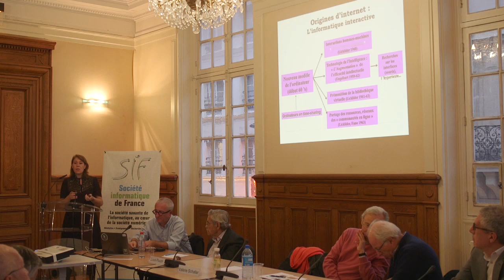50 ans d'internet : Valérie Schafer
La SIF a organisé un évènement spécial sur les 50 ans d'Internet le Différentes personnalités ont ete invitées pour couvrir plusieurs aspects d’Internet.
Voici la présentation de  Valérie Schafer : historienne, Univ. Luxembourg.
Plus dinfos sur :
50-ans-internet.fr

La naissance d’Arpanet en contexte :
Après être revenue sur la naissance du réseau dans les années qui précèdent directement la première connexion et les évènements de 1969 au sein du projet, cette intervention élargira le regard en amont (les réseaux avant Arpanet, les racines du temps partagé, etc.) et en aval (filiation et valeurs d’Internet qui sont célébrées à travers Arpanet).